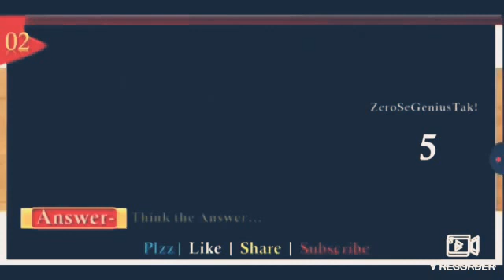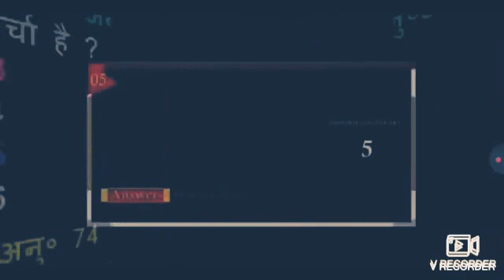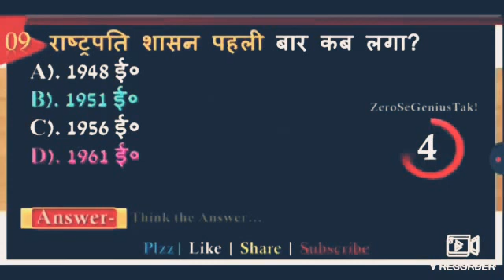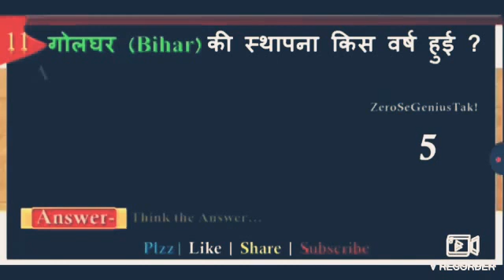GK Questions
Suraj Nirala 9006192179